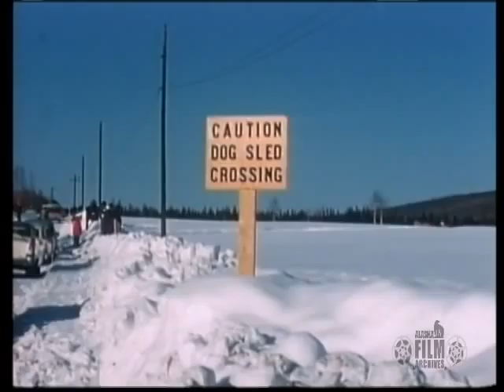1959 Open North American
Clip of the 1959 Open North American Sled Dog Championship, held in Fairbanks, Alaska. Dr. Roland Lombard was the winner, the first time an outsider won this race (Wayland, Mass.). He is depicted wearing the winner's bib number one. Dr. Lombard would go on to win the Open North American five more times. (Color/silent/16mm film)

This film sequence is an excerpt of AAF-1135 from the Machetanz Collection held by the Alaska Film Archives, a unit of the Alaska & Polar Regions Department in the Elmer E. Rasmuson Library, University of Alaska Fairbanks.